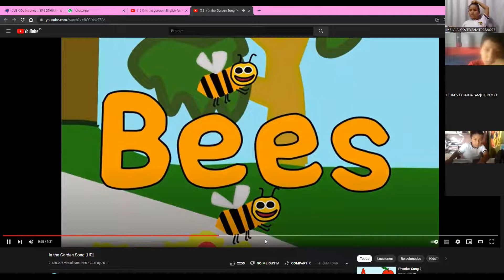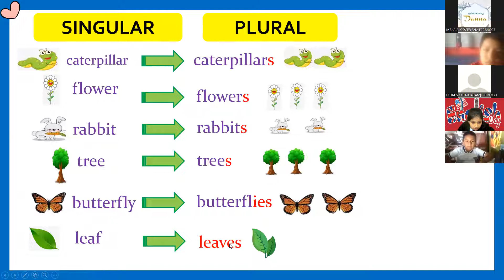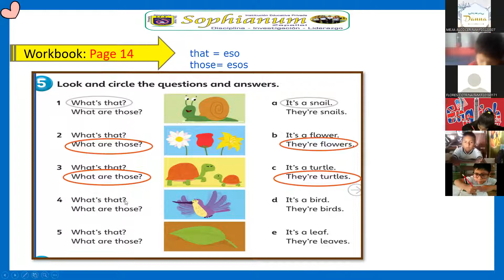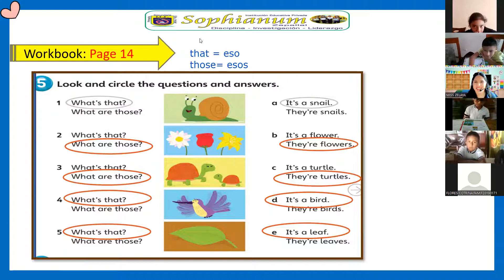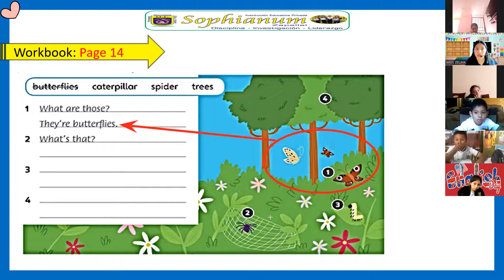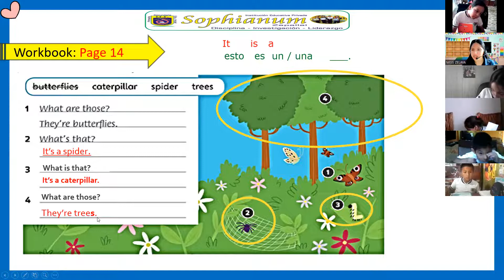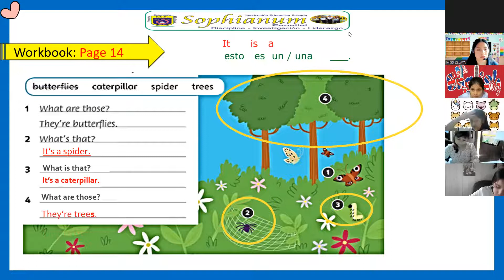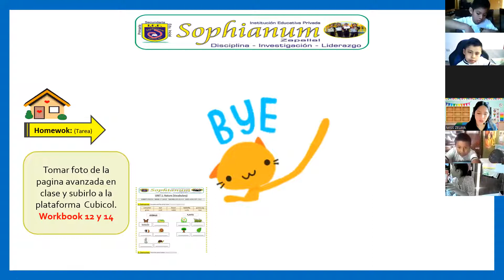3RD GRADE / UNIT 1.- NATURE - PART 2